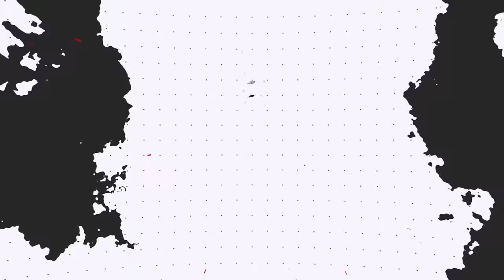BOOMBURST NOIVERN & COPYCAT SYLVEON Do Big Damage in Regulation H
Boom Boost Noivern and Copycat Sylveon Team in today's video!

▶ Follow Jeans on other platforms.

▶ GAME INFO
Name: Pokémon Scarlet and Violet
Developer: Game Freak
Publisher: The Pokémon Company, Nintendo
Platforms: Nintendo Switch
Release Date: November 18, 2022

Team Breakdown - 0:00
Game 1 - 1:39
Game 2 - 6:30
Game 3 - 13:18